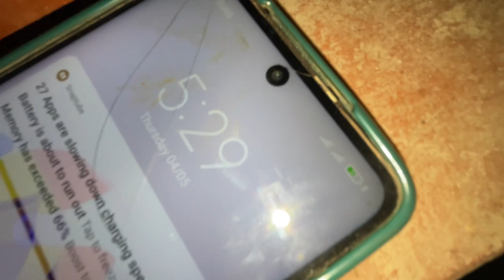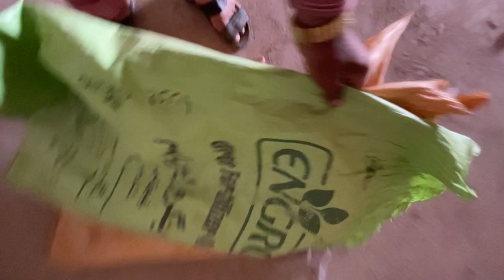Shujaabad Mandi |Main Pehli Bar 🍻 Gaya | Sagheer Ahmad Vlogs | Saraiki Munda | New Vlogs 2023|Multan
Zindagi main Pehli bar Shujaabad Gaya